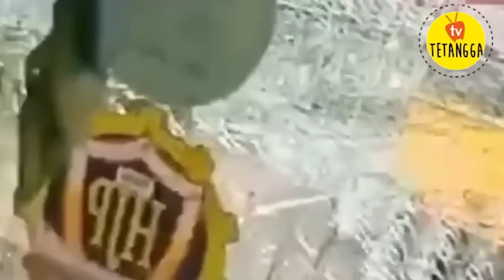Pria Cegatt Mobil Ternyata di dalam ada ANGGOTA ❗❗ LANGSUNG CIUT SAMPAI CIUM TANGAN